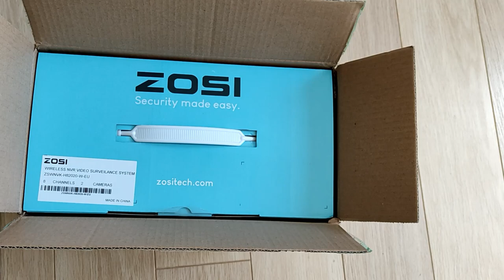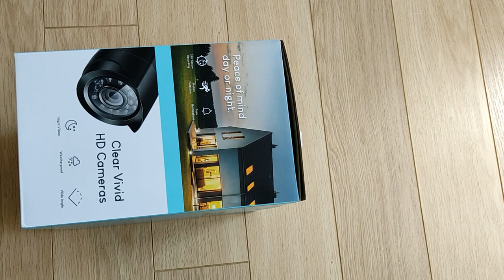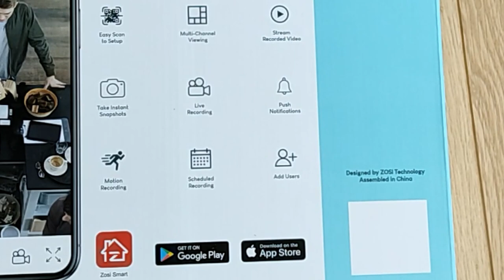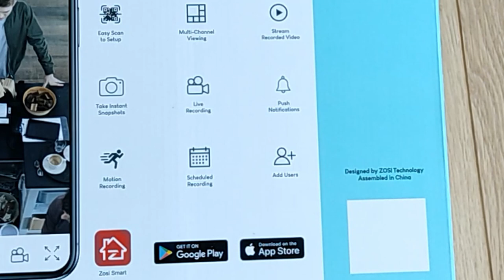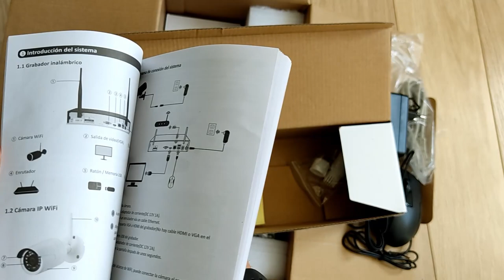Déballage d'un kit de caméra de surveillance avec système NVR de chez Zosi avant TEST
Aujourd'hui, déballage d'un système NVR  avec 2 caméras de surveillance Wifi .
Kit de caméra avec système NVR :
Nouvelle caméra sous batterie de chez Zosi avec panneau solaire :
Lien de tous les codes promo sur la boutique officielle Zosi